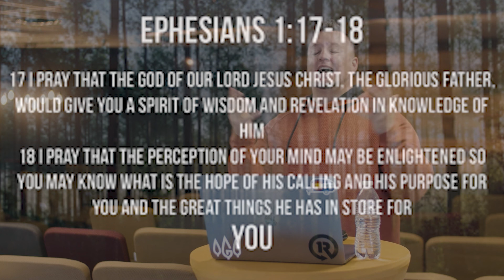A Better Way Forward // Part 12 // Reset Your Relationship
How We Put God First.